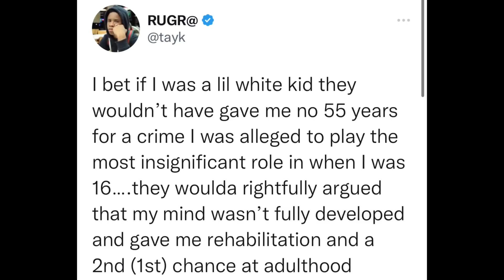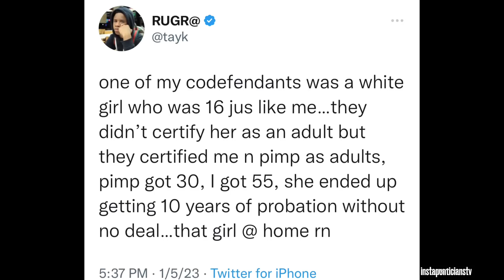Tay-K SENDS MESSAGE From PRISON While Serving 55 YEARS For Murder “IF I WAS WHITE THEY WOULD’VE GAVE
Tay-k sends message to twitter from prison while serving 55 years about how if he was white he’d be home already